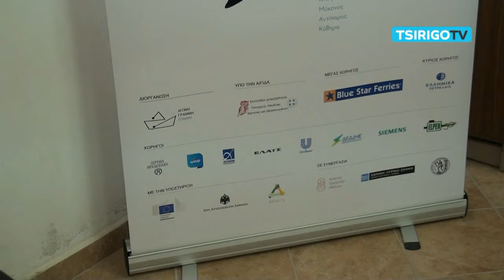Συναυλία της Κρατικής Ορχήστρας Αθηνών στη Δημοτική Βιβλιοθήκη Κυθήρων την Κυριακή 22 Μαϊου 2016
TSIRIGOTV-PHOTO CERIGO ΒΑΛΕΡΙΟΣ ΚΑΛΟΚΑΙΡΙΝΟΣ ΦΩΤΟΓΡΑΦΗΣΕΙΣ ΒΙΝΤΕΟΣΚΟΠΗΣΕΙΣ ΕΚΔΗΛΩΣΕΩΝ ΤΗΛΕΦΩΝΑ 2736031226 & 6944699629